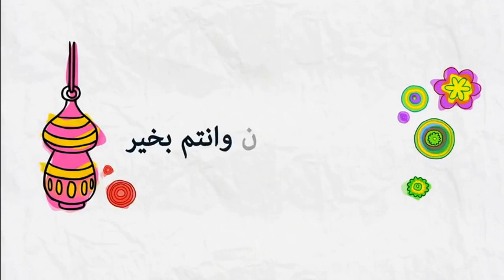تفسير و بيان فضائل سورة الضحى 🕌 مع الدكتور طيب كريبان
جديد 2020 : تفسير و بيان فضائل سورة الضحى 🕌  مع الدكتور طيب كريبان
 ▬▬▬▬▬▬ஜ۩☺۩ஜ▬▬▬▬▬
 ▬▬▬▬▬▬ஜ۩☺۩ஜ▬▬▬▬▬
⛔ أحبابي الكرام ، إذا أعجبكم الفيديو رجاءاً لا تنسوا :

 ▬▬▬▬▬▬ஜ۩☺۩ஜ▬▬▬▬▬
مواضيع سابقة

🕌 عَنْ أَبِي هُرَيْرَةَ، عَنِ النَّبِيِّ صَلَّى اللهُ عَلَيْهِ وَسَلَّمَ قَالَ:
 ▬▬▬▬▬▬ஜ۩☺۩ஜ▬▬▬▬▬
⚠️ توضيح مهم ❗

 ▬▬▬▬▬▬ஜ۩☺۩ஜ▬▬▬▬▬
# هاشتاغ الموضوع #